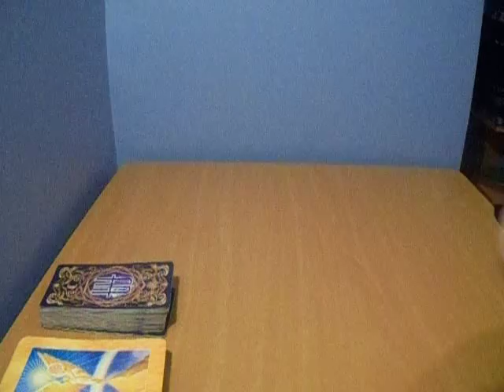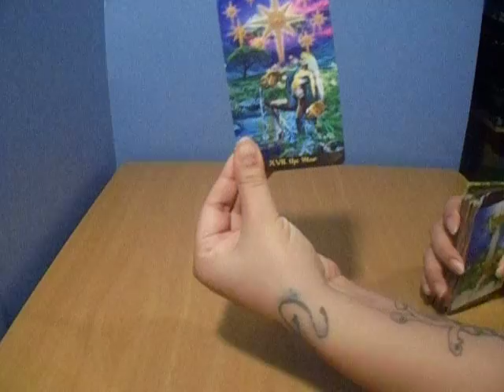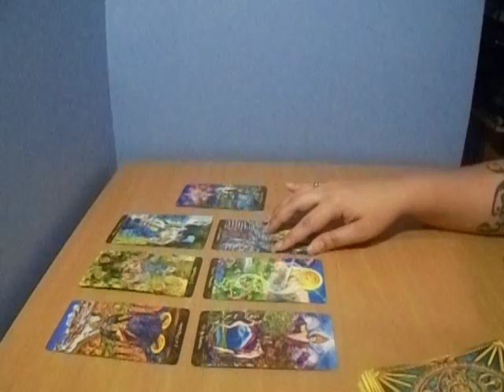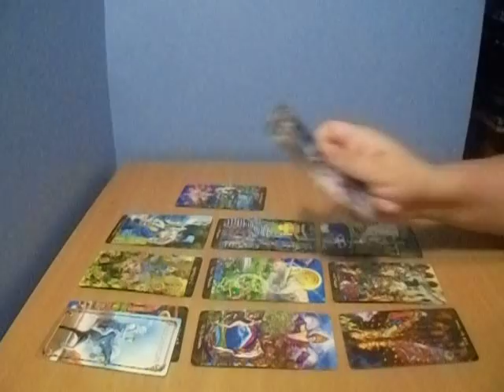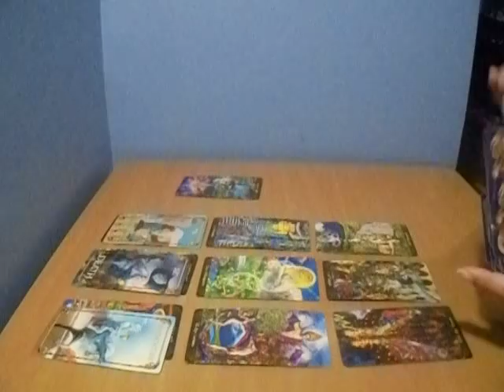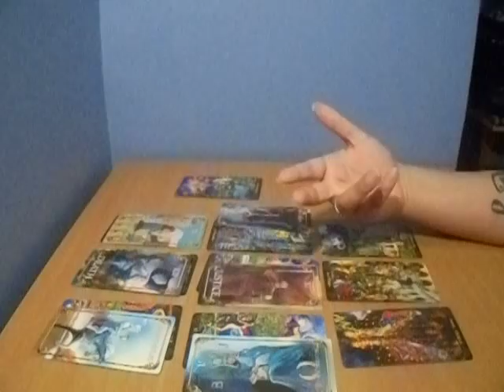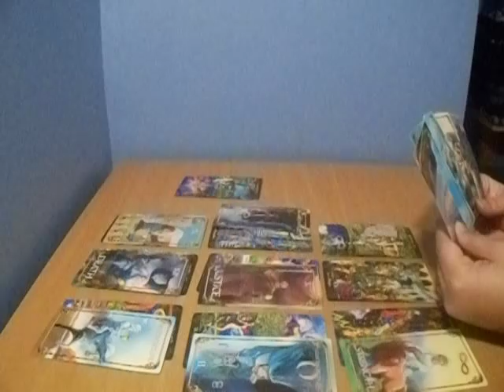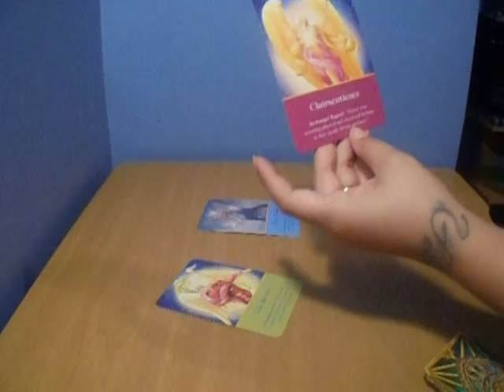Its okay if i start over. Virgo Aug14-26